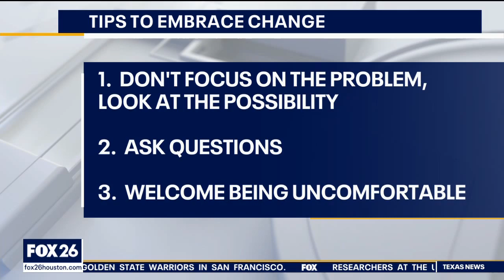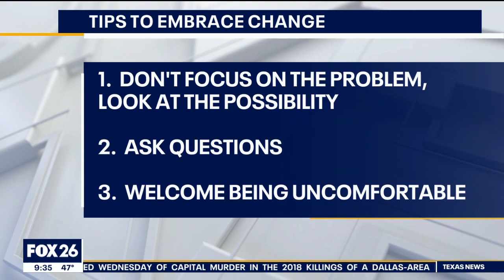Embracing Choice? Dr Dain Heer on Fox News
The only thing certain in life is change. So how do we embrace change when it is happening? Listen and watch as Dr. Dain talks about 5 tips for embracing change and focusing on the possibilities.

Help us reach more people!

This reality cares a lot about how many followers, subscriptions and likes you have. The more you have, the more they are willing to listen. So let's make them hear us?

When you see something that inspires you - share it! You sharing it gives it wings!

Get the intro & first chapter from Dain's international bestselling book, Being You, Changing the World here for free

Access Consciousness is available in 173 countries and has contributed to changing the lives of more than 30 thousand people around the world for the past 25 years. Delivered through seminars, teleseries, books, audios and consultations, what most people love about it is that it actually works!

Stay in the know by visiting Access Consciousness website and signing up for our special welcome series and newsletter
Listen to the #1 Radio Show on Voice America: Access Consciousness, Thursdays at 2pm Pacific